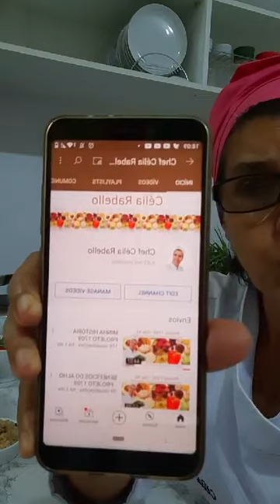ARROZ E FEIJÃO PERFEITO | CÉLIA RABELLO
Queridos, espero que tenham gostado desse conteúdo 🥰

Eu sou a Chef Célia Rabello, gastrônoma internacional há 18 anos e atualmente atuo como especialista em alimentação natural. Já tive mais de 13.000 alunos no Brasil e no mundo.

Meu foco com vocês é sempre trazer um conteúdo eficaz sobre um estilo de vida saudável, sem doenças e mal estar🍃